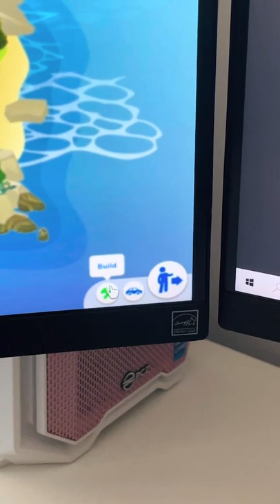Build with UNLIMITED money in The Sims 4!